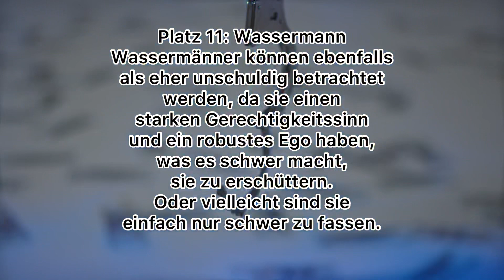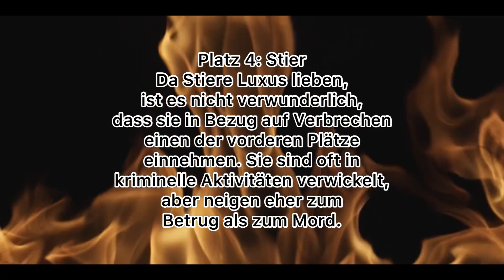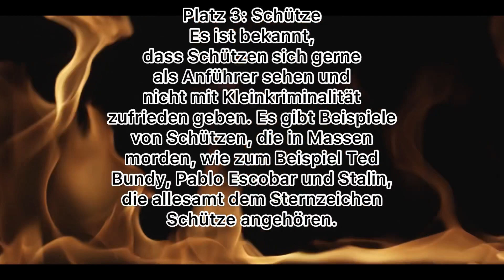Diese Sternzeichen begehen die meisten Verbrechen 😰